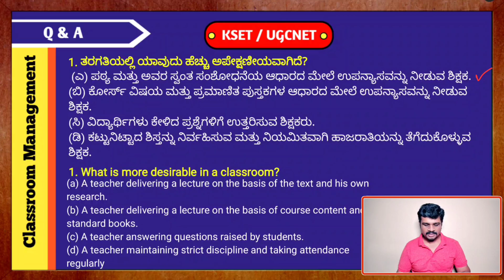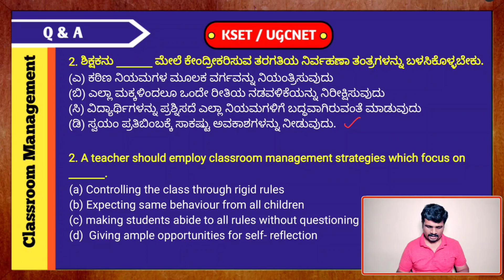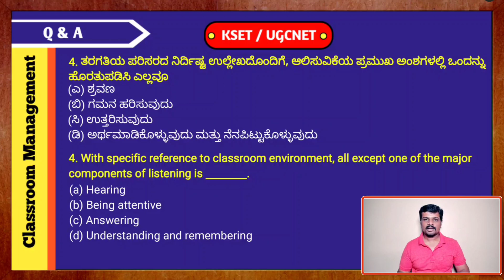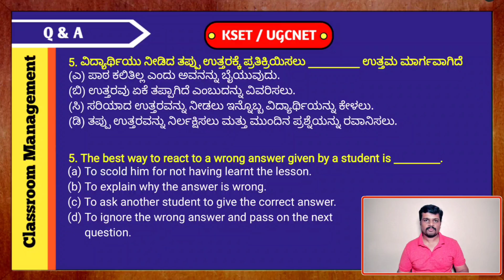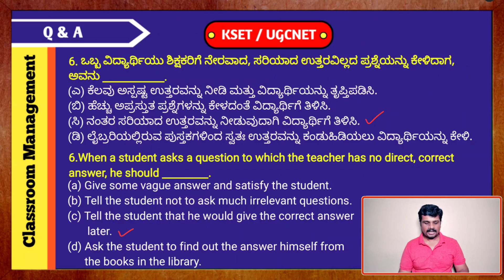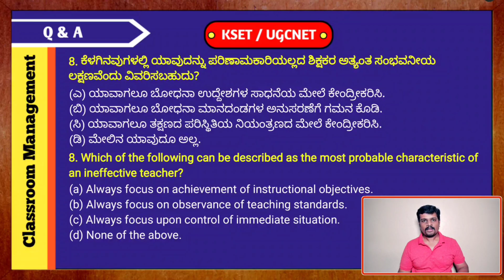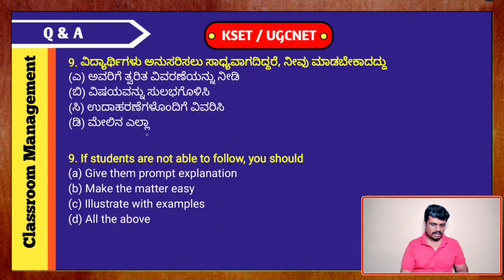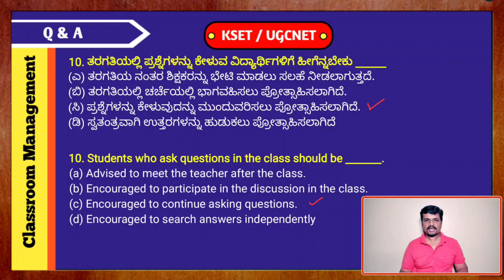ಬಹುನಿರೀಕ್ಷಿತ ಪ್ರಶ್ನೋತ್ತರಗಳು | KSET and UGC-NET | Classroom Situation Management Part - 1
FOLLOW US ON :

CHANNEL DESCRIPTION :
ViVid Chemie is a education platform dedicated for the aspirants of different competitive exams like NET, SET, GATE and teachers recruitment exams like CTET, KAR-TET, GPSTR, HSTR, etc.

Vidyashree M
Mangalore (India)

KSET - 2023
Mathematical Aptitude
Questions solving on mathematical Aptitude
Aptitude and reasoning
Questions solving
Teaching Aptitude questions Solving
ಟೀಚಿಂಗ್ ಆಪ್ಟಿಟ್ಯೂಡ್ ಪ್ರಶ್ನೋತ್ತರಗಳು
MCQ'S on teaching Aptitude
Learner's Characteristics
Learners types
Learning skills
Young learners
Adult learners
Characteristics of adult learners
Characteristics of adolescent learners
Adolescent learners
Learners
teaching aptitude
objectives of teaching ugc net
concept and objectives of teaching
teaching aptitude introduction
teaching aptitude concept for ugc net
objectives of teaching
paper 1 teaching aptitude
teaching aptitude ugc net paper 1
kset teaching aptitude
levels of teaching kset
objectives of teaching kset
teaching aptitude kset
concept and objectives of teaching kset
teaching aptitude introduction kset
teaching aptitude concept for kset
reflective level of teaching
memory level of teaching